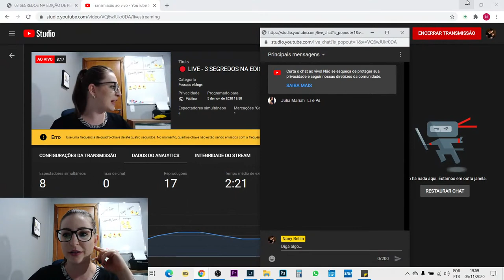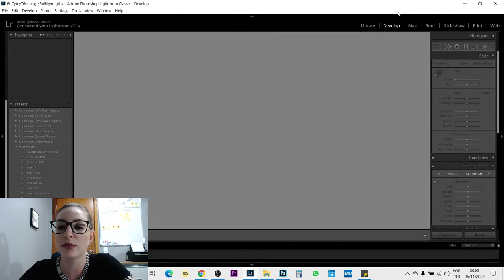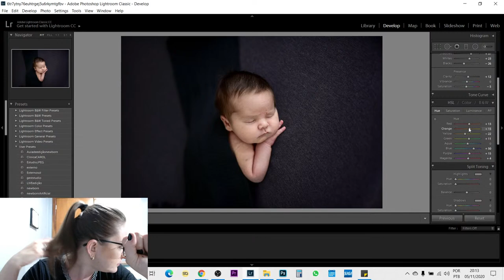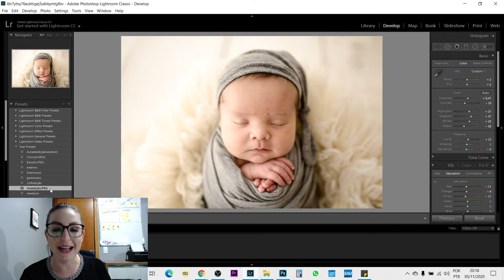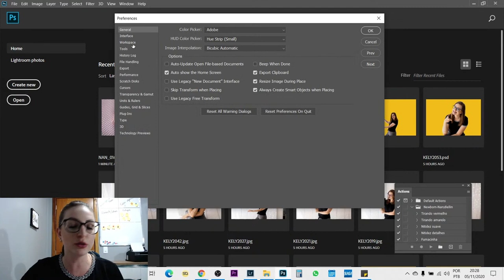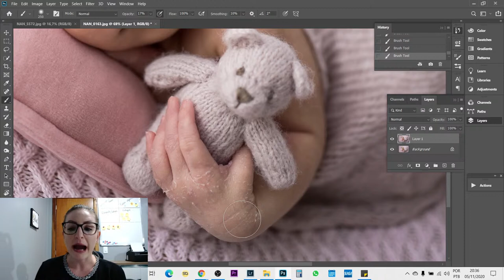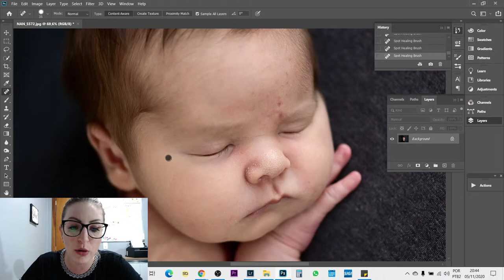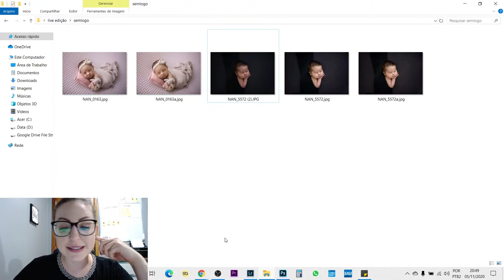🔴 LIVE - 3 SEGREDOS NA EDIÇÃO DE PELE NEWBORN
Eu ajudo fotógrafos a lotarem a agenda dominando a fotografia newborn